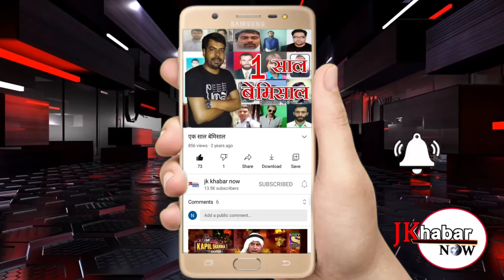BJP RS पुरा मंडल इकाई द्वारा विक्रम संधू को मंडल महासचिव पद की जिम्मेदारी सौंपी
आर एस पुरा  17 जुलाई! भारतीय जनता पार्टी की कार्यक्रम आर एस पुरा मंडल इकाई द्वारा कार्यक्रम का आयोजन कर विक्रम संधू को मंडल महासचिव पद की जिम्मेदारी सौंपी गई! इस मौके पर पूर्व मंत्री चौधरी श्यामलाल, मुंसिपल कमेटी आर एस पुरा के चेयरमैन सतपाल पप्पी मुख्य तौर पर मौजूद रहे जिनकी मौजूदगी में पार्टी कार्यकर्ताओं द्वारा विक्रम संधू का हार पहनाकर जोरदार तरीके के साथ स्वागत किया गया! इस मौके पर विक्रम ने कहा कि पार्टी ने उन पर जो जिम्मेदारी दी है  उस पर खरा उतरने के लिए पूरी मेहनत तथा ईमानदारी के साथ कार्य करेंगे! इस मौके पर मंडल अध्यक्ष राकेश गुप्ता, महासचिव चंद्रभूषण, किशोर शर्मा, राजू, शहरी प्रधान साहिल गुप्ता, शशि उत्तम,गारू राम सहित अन्य लोग भी विशेष तौर पर मौजूद रहे